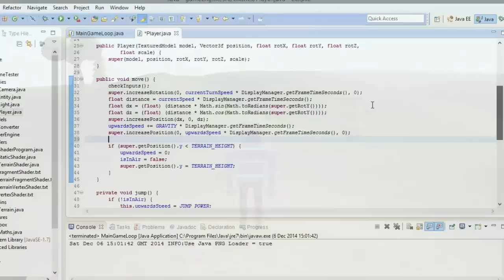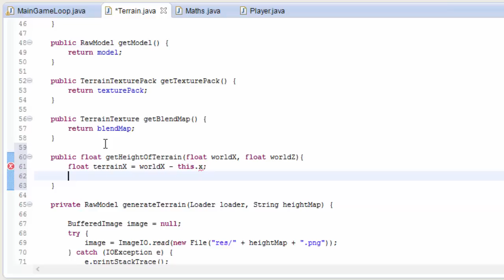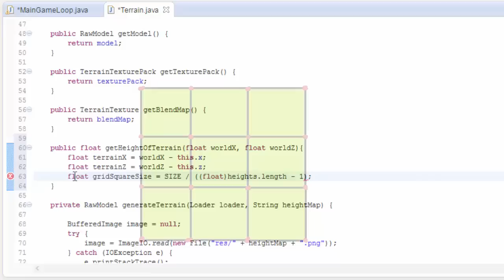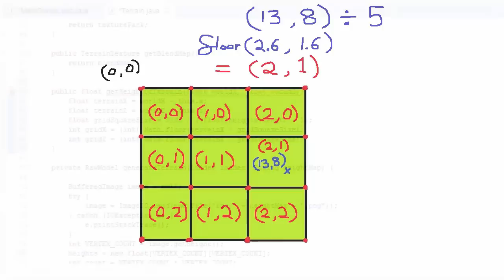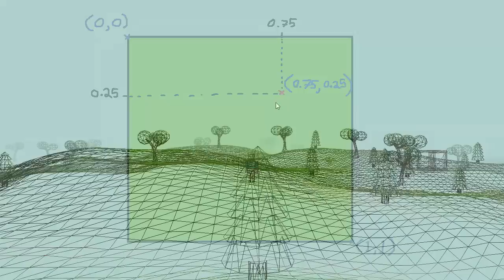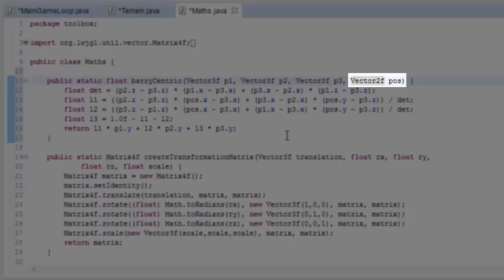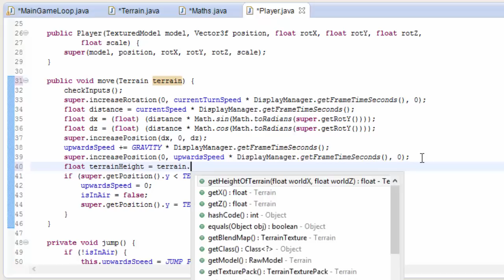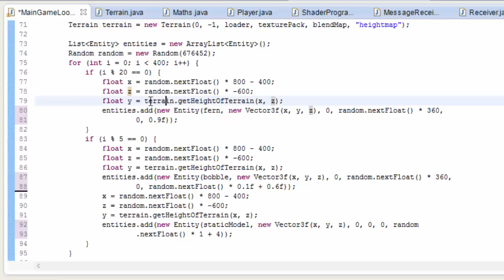OpenGL 3D Game Tutorial 22: Terrain Collision Detection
LWJGL tutorial series on how to create a 3D Java game with OpenGL!

Simple terrain collision detection this week!